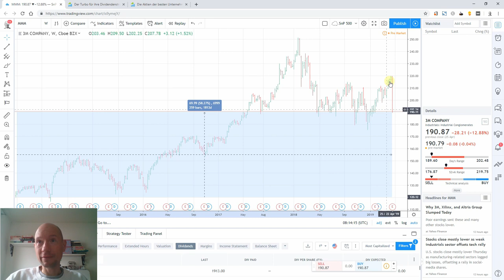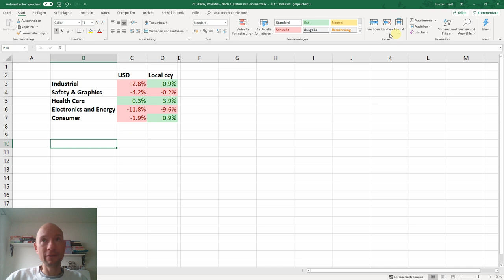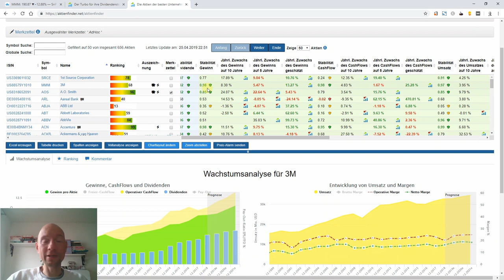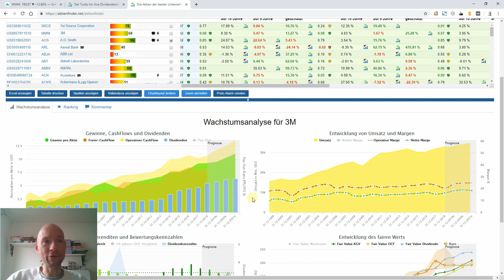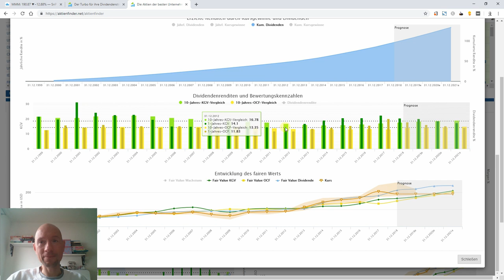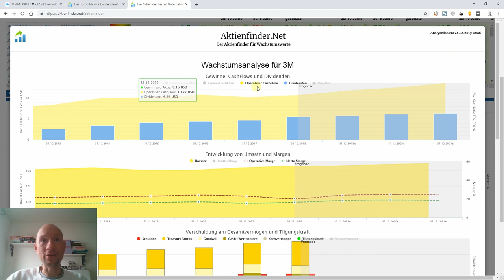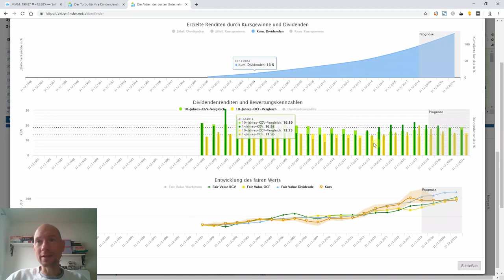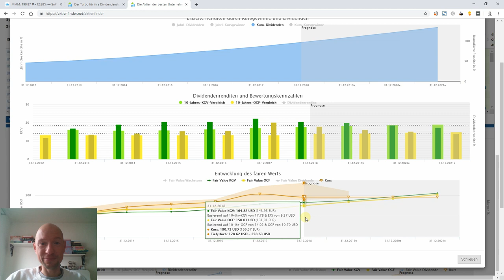3M Aktie – Nach dem Kurssturz nun ein Kauf?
Nach schlechten Quartalszahlen ist die Aktie von 3M um knapp 13% innerhalb eines Tages eingebrochen. Während die Aktionäre von 3M entsprechend nervös sind, juckt es Schnäppchenjägern bereits in den Fingern, eine erstklassige Dividenden-Aktie billig einzusammeln. Schließlich scheint die Aktie mit einer aktuellen Dividendenrendite von knapp 3% günstig bewertet zu sein.

Doch weshalb der Kurssturz? Und ist die Aktie weiterhin ein Top-Investment und tatsächlich günstig zu haben? All das klären wir in diesem Video.